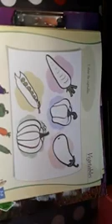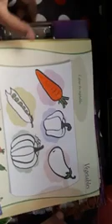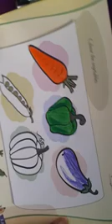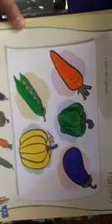class 1st vegetables